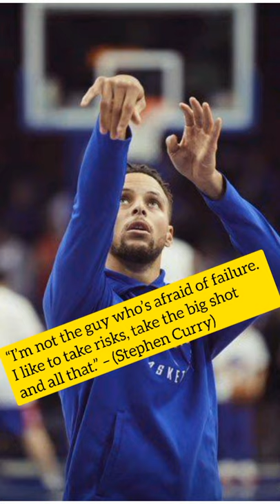Stephen Curry Motivational Quotes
All photos and quotes are taken from google